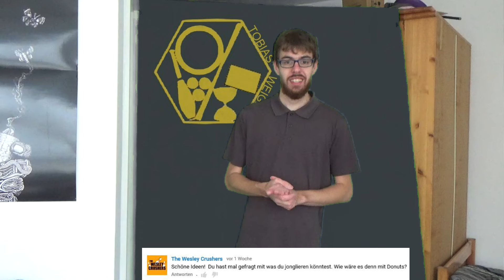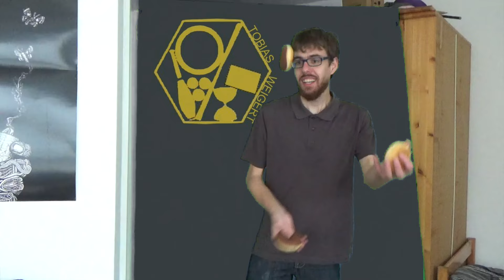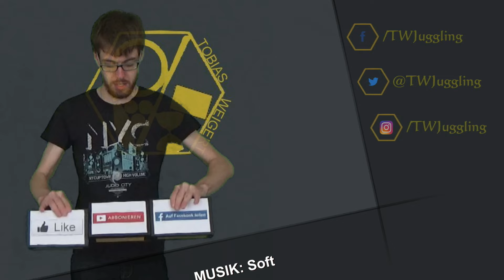Juggling with Everything - Donuts (Eure Ideen)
Jonglieren mit Donuts geht das?

Weitere Ideen gern in die Kommentare (JWE)